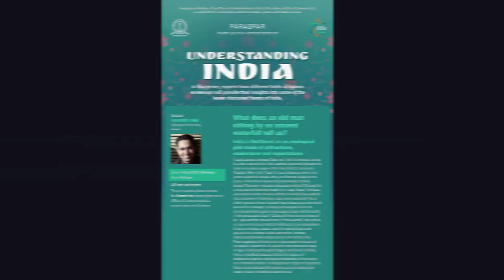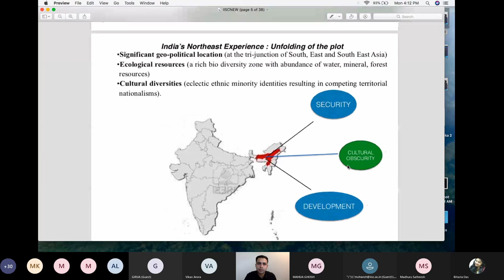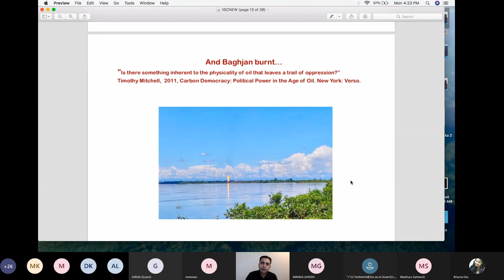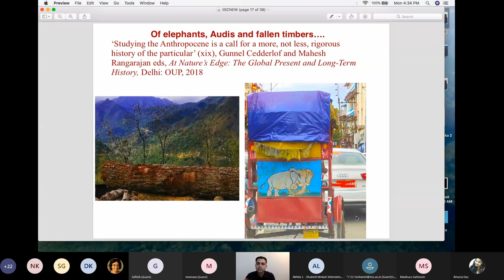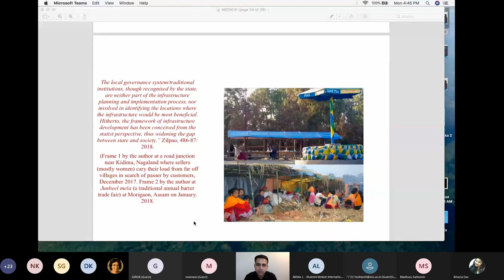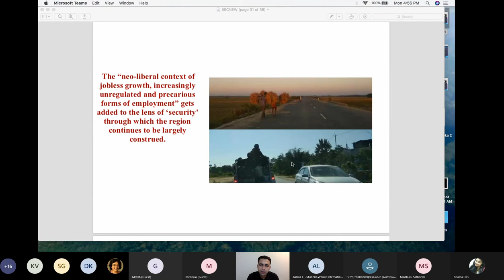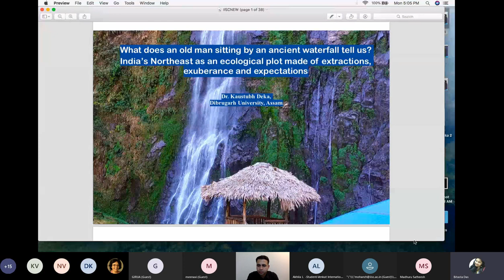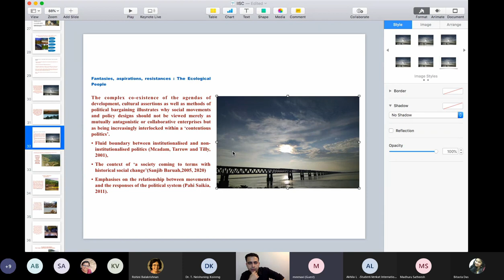OOC-IISc Paraspar Lecture 3 Understanding India, Speaker: Kaustubh Deka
What does an old man sitting by an ancient waterfall tell us ? Speaker: Kaustubh Deka